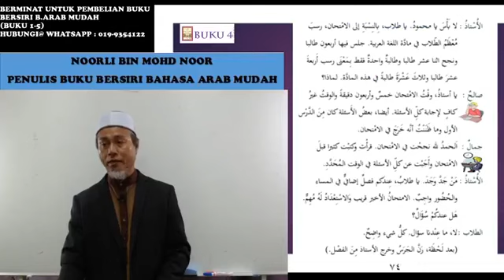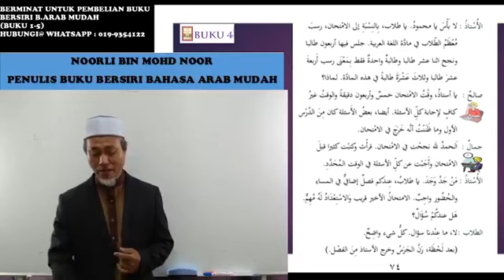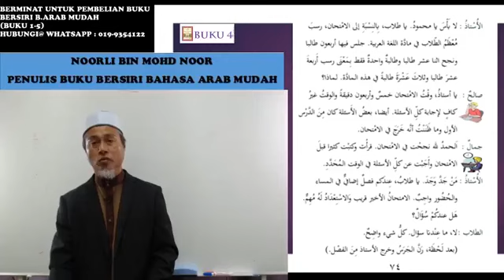arabmudah buku 4 kelas 69